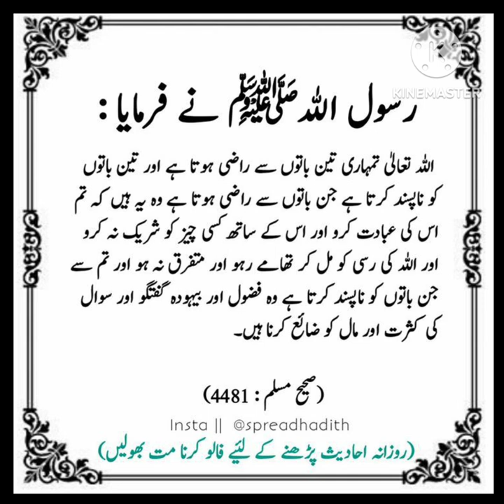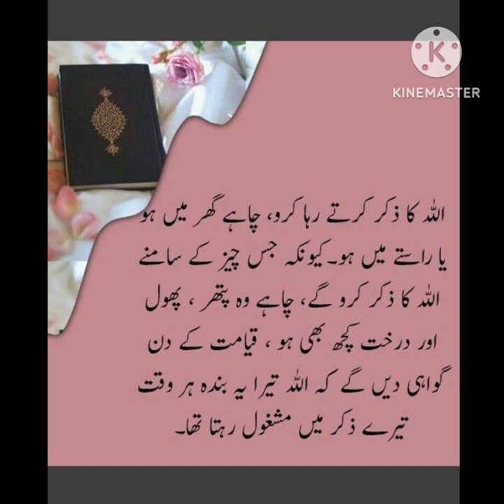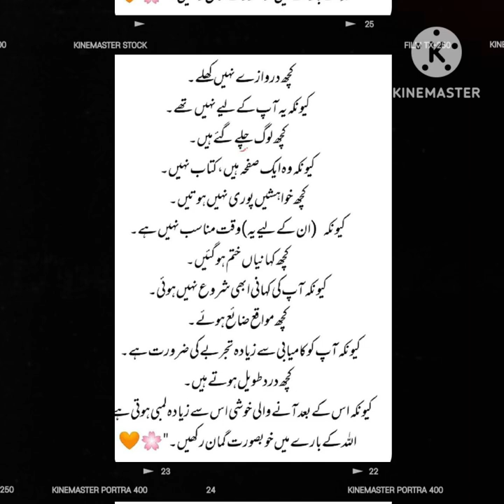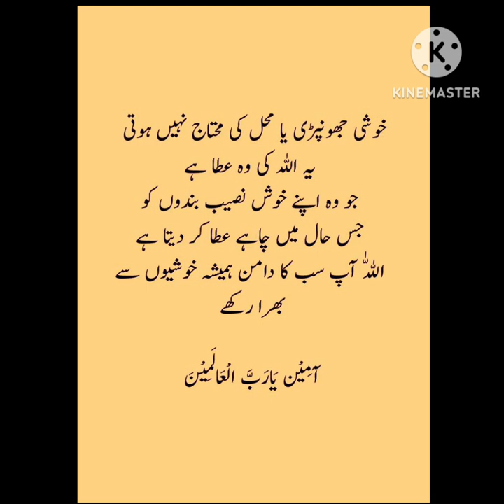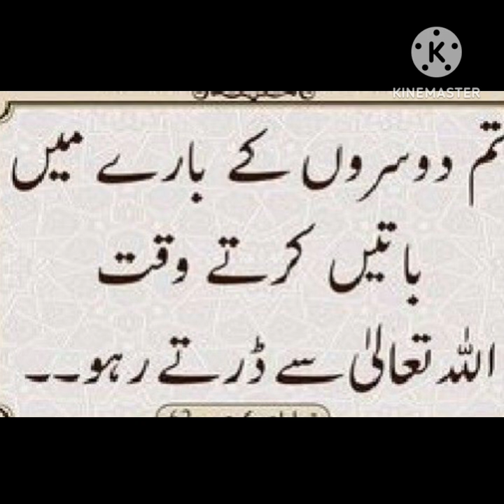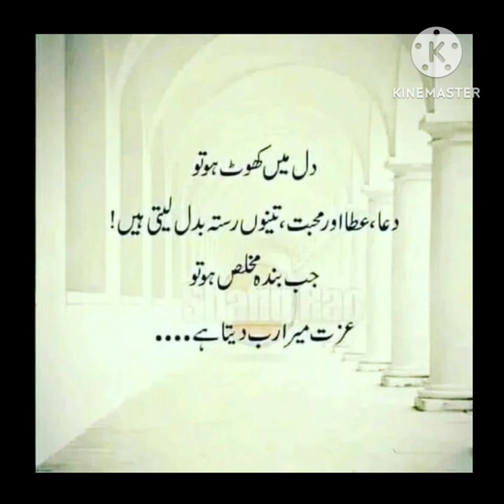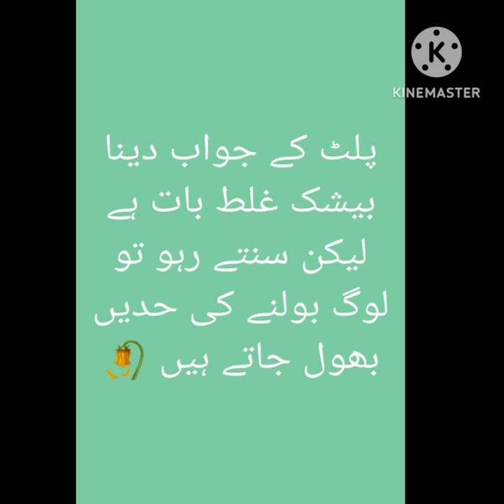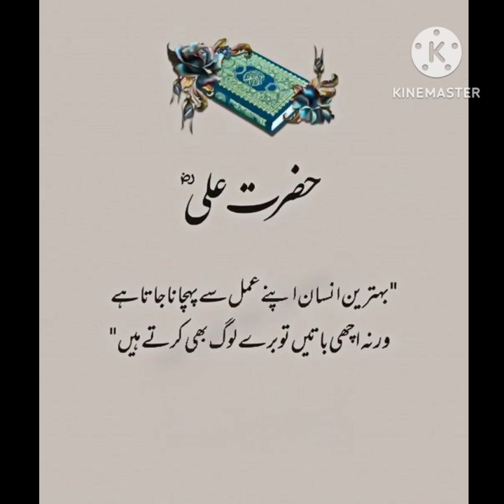Aqwale zareen new urdu🥰❤️ || Islamic Quotes || Hadees || Islamic Motivation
Hazrat Ali R.A k aqwal |Important Saying of Hazrat Ali R.A |Quotes in urdu |  @yasmeenparween786

aqwal e zareen in urdu/ اقوال زریں اردو u-c-rimfire
 aqwal e zareen in urdu/ اقوال زریں اردو
 aqwal e zareen video
aqwal e zareen batao
 aqwal e zareen samreen khan
 aqwal e zareen bataiye
 aqwal e zareen shorts

Fiamanillah ❤️‍🩹!!